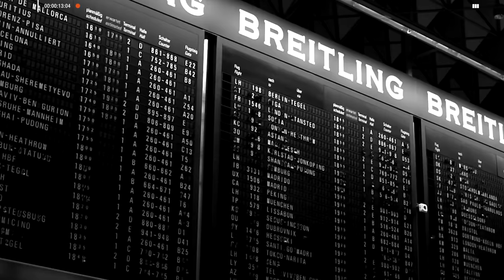Ian Moche: "El autismo hace que percibamos el mundo de una manera distinta" | Caja Negra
Por primera vez un niño se sienta en los icónicos sillones de Filo News junto a Julio Leiva para reflexionar sobre autismo.

IanMoche es activista y se hizo viral por su gran capacidad para comunicar temas de neurodiversidad y espectro autista a tan temprana edad.

En entrevista, nos ofreció una perspectiva diferente sobre el bullying: "Hay que concientizar sobre ese tema. A veces el nene no es malo, tal vez la está pasando mal".

¿Qué es una "manada"? ¿Qué herramientas de autorregulación existen? ¿Cómo se siente un "meltdown"?

Un mano a mano ESPECIAL que te va a dejar pensando MUCHO.